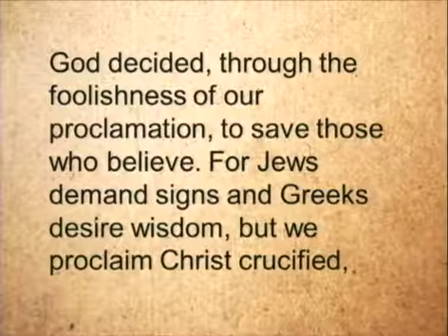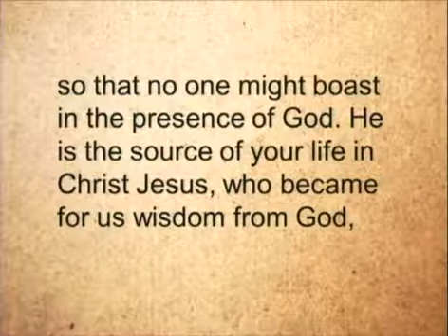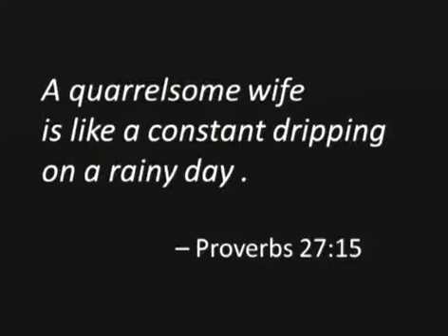"This Way Up: Called to Lighten Up" | Sandia Presbyterian Church | June 17, 2012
"This Way Up: Called to Lighten Up" - 1 Corinthians 1:18-31
Rev. David Casson